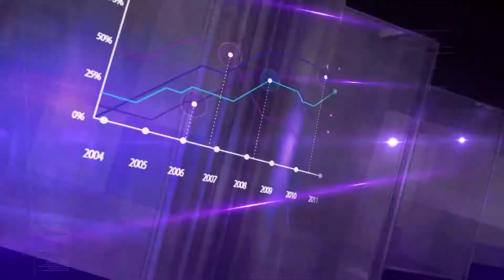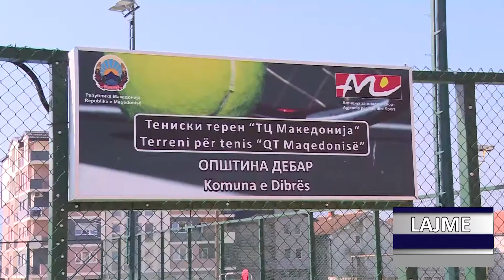08 08 2018 DNEVNIK ALB